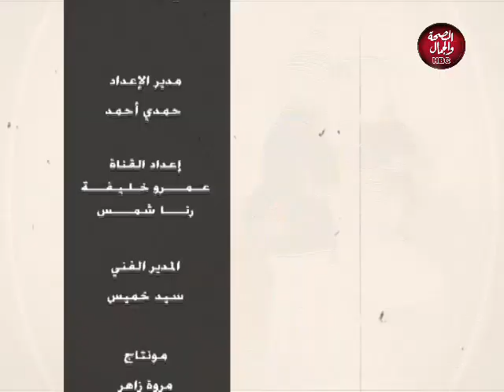ايفينت المليجي | عمليات التجميل بالليزر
تقديم : سعيد المليجي
في ضيافته : د / رشا سعد ـ أخصائية الجلدية والتجميل بالليزر

قناة_الصحة_والجمال# برامجنا